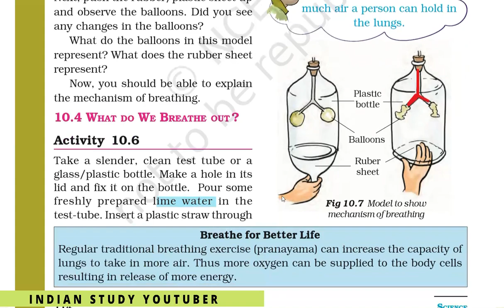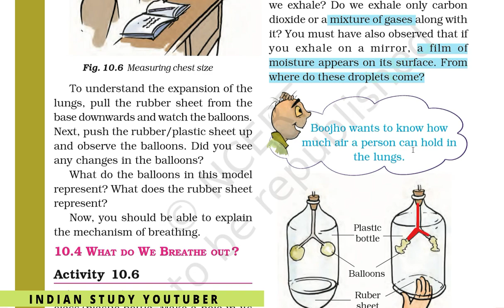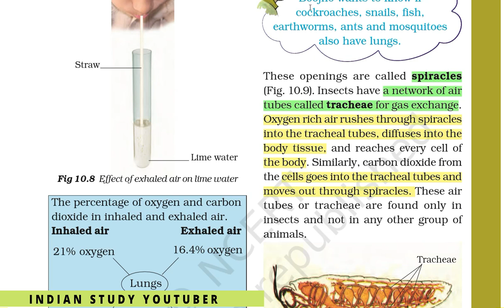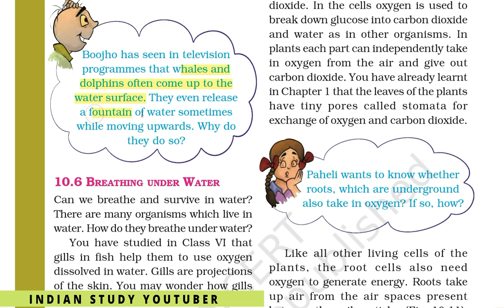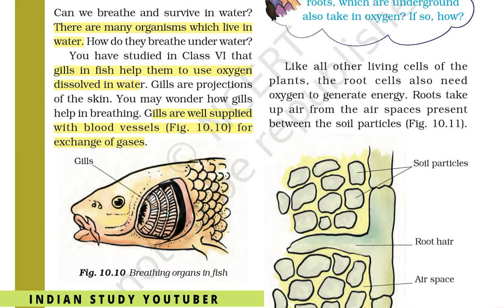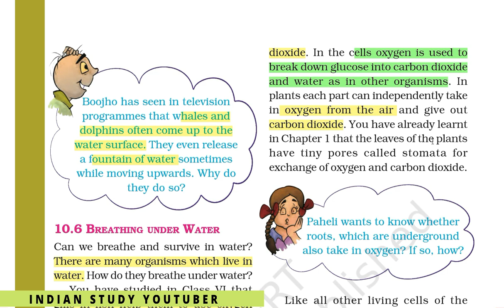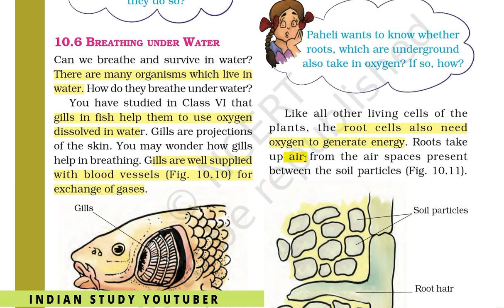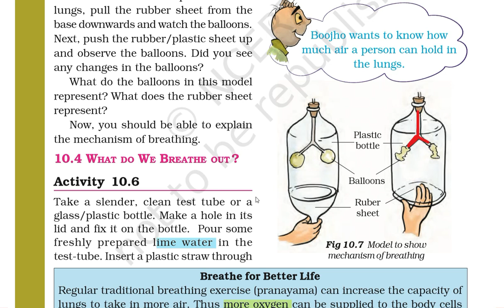NCERT Class 7 Science Chapter 10: Respiration in Organisms(PART 2)